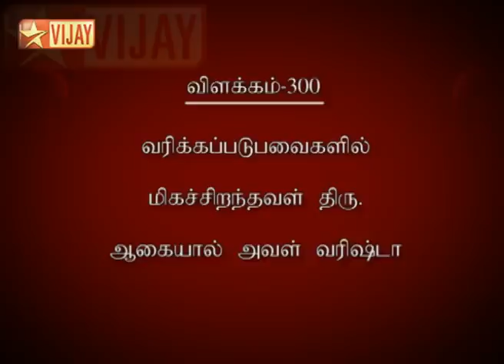Lakshmi Sahasranamam Full Episode 209